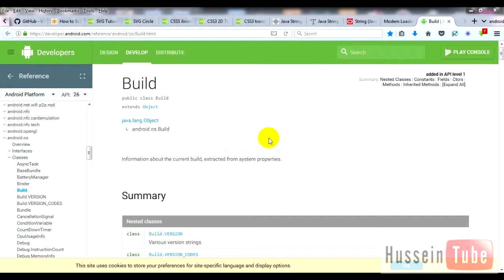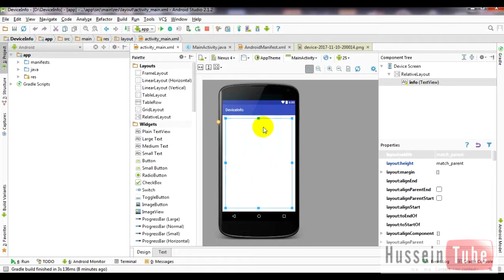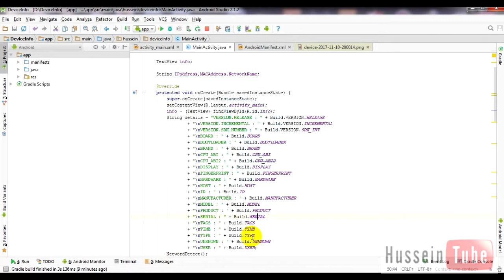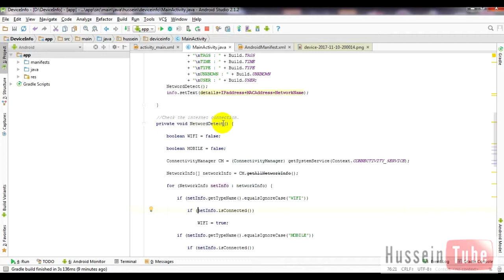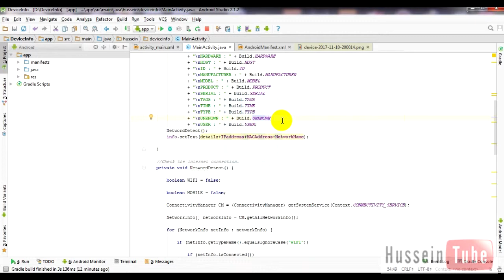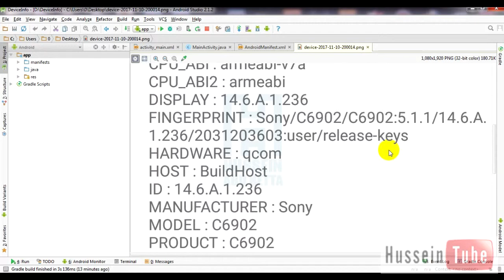دروس اندرويد: معرفة مواصفات الجهاز و خصائص النظام بالاضافة الى بيانات الشبكة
الفيديو يشرح مثال عملي لكيفية معرفة تفاصيل الهاردوير للجهاز و خصائص النظام و كذلك بيانات الشبكة فى حال الاتصال بالانترنت كاسم الشبكة و الايبي و الماك ادرس.

شكراً لكم.